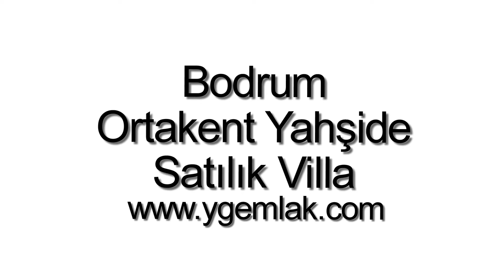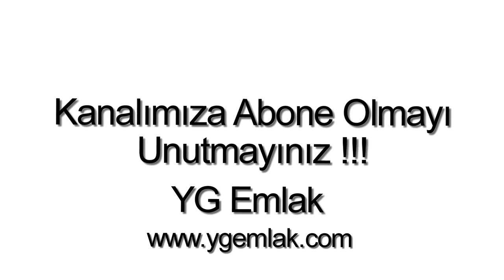Bodrum ortakent yahşide satılık villa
Bodrum Ortakent yahşide, 3 Oda, 1 Şömineli Salon, 1 Amerikan Mutfak, 2 banyo ( Ebeveyn Banyolu ), WC, balkon, Teras, 120 m2, Açık ve Kapalı Otopark, Denize yakın, Deniz Manzaralı, Doğa Manzaralı, Şehir Manzaralı, Krediye uygun, Satılık Müstakil İkiz Villa.